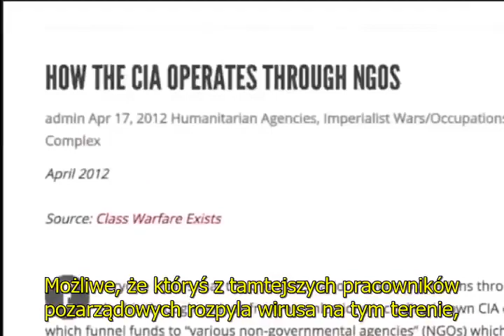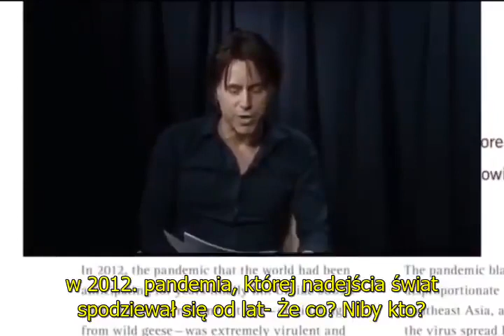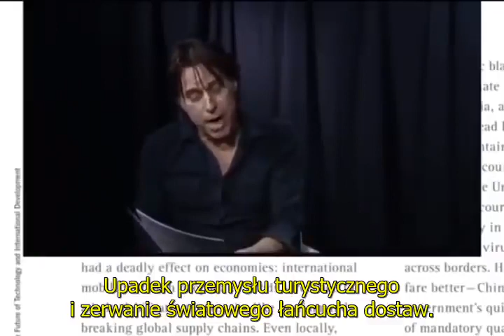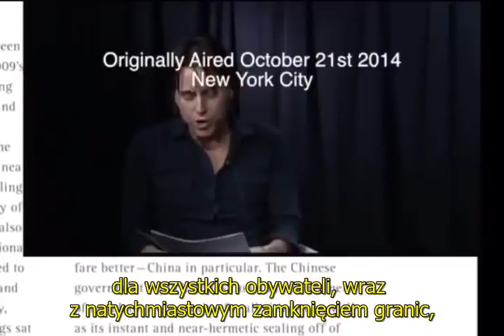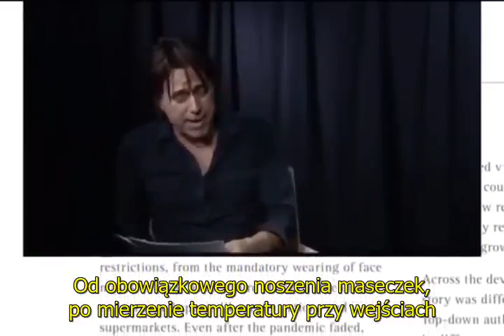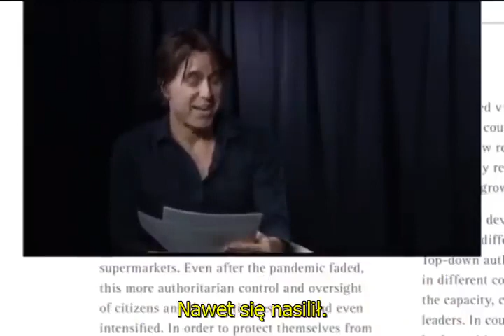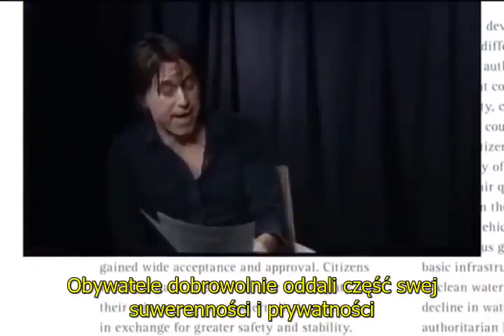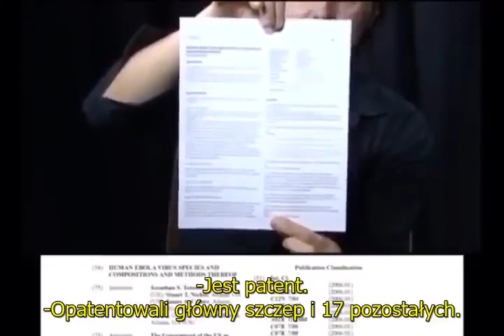To już było zaplanowane